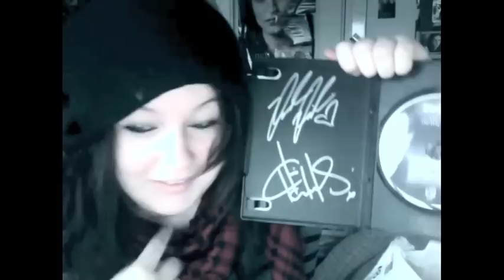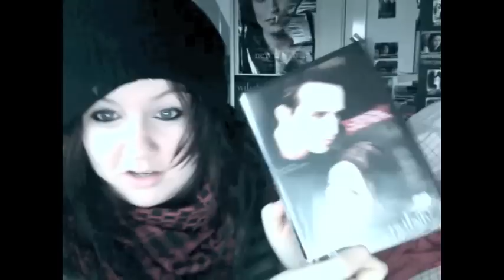My Hillywood show prizes arrived!!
Yay, So i came third in the Hillywood shows contest for the best reactions t there Twilight Eclipse Paradoy!
This morning I was woken by my Dad telling me the package arrived!
As Promised here is my reaction opening the prizes!!

HILLYBOMB!! xxx